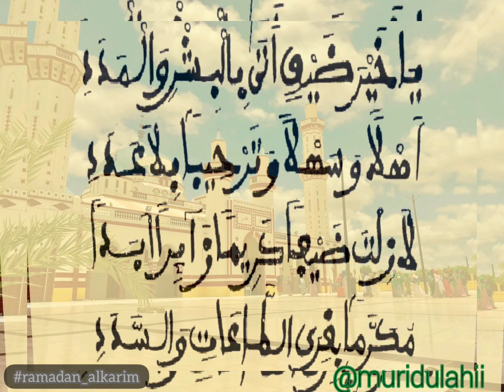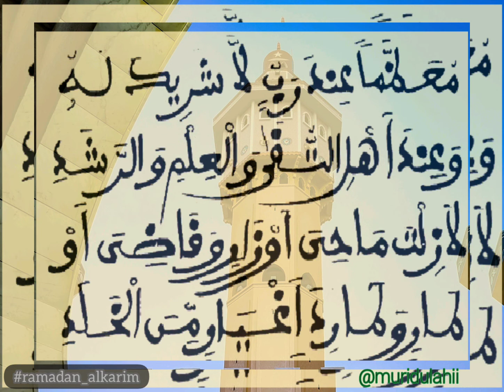Xassida yaxayra dayfine térou werou koor gui